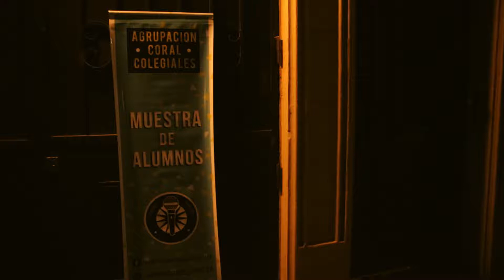Seminare - Agrupacion Coral Colegiales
Con este super clasico, de Charly Garcia, abriamos el show del 22/07/2017 en el Sotano Teatro. La primera muestra de la Agrupacion Coral Colegiales luego de cuatro meses de trabajo

Sacate las ganas y mandanos un mensaje o un WhatsApp para consultar lo que quieras! No esperes mas! Veni a cantar con nosotres :)